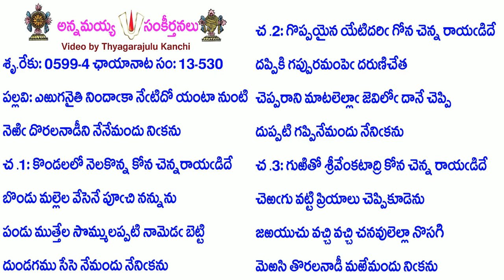Book13-Song530-5822-ఎఱుగనైతి నిందాకా నేటిదో యంటా నుంటి-eṟuganaiti nindākā nēṭidō yaṇṭā nuṇṭi